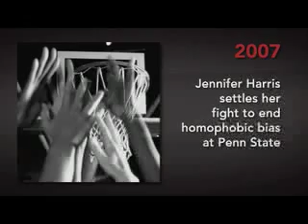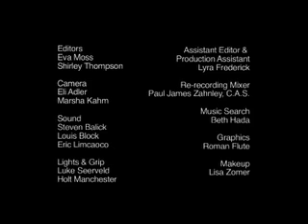National Center for Lesbian Rights At 30: A Short Film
This ten-minute short film showcases the breadth of the work that the National Center for Lesbian Rights has accomplished over the past 30 years and captures the struggles and victories of the organization and larger LGBT civil rights movement.